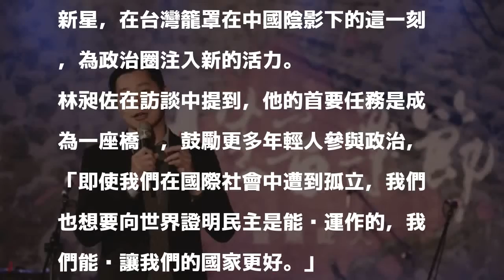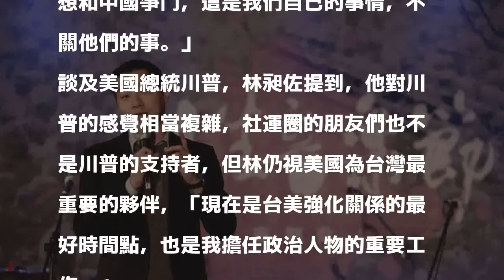林昶佐接受《華郵》專訪：台灣無庸置疑是獨立國家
〔即時新聞／綜合報導〕時代力量立委林昶佐從重金屬樂團主唱跨界政治圈，吸引不少外國媒體關注。《華盛頓郵報》近日專訪林昶佐，除了介紹他與眾不同的背景外，林也在訪談中強調，「台灣是一個獨立國家，這是無庸置疑的。」

發表評論評論如下。